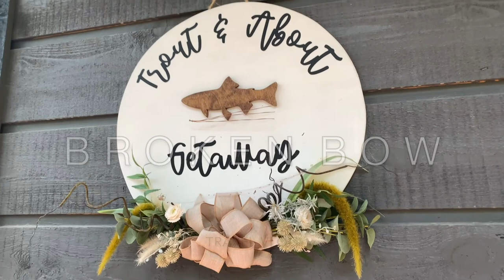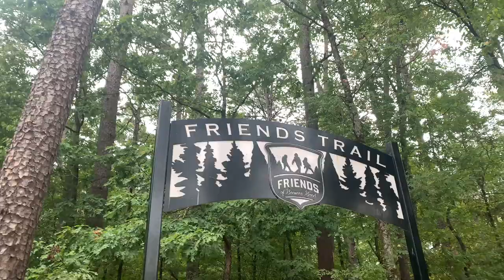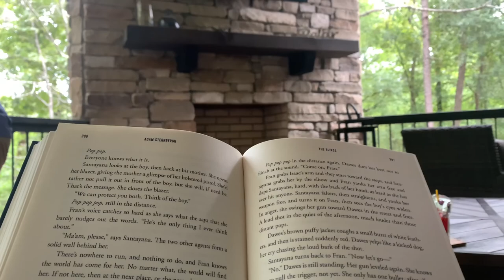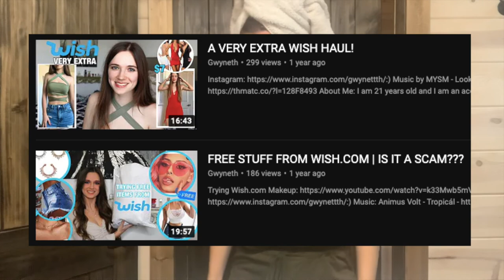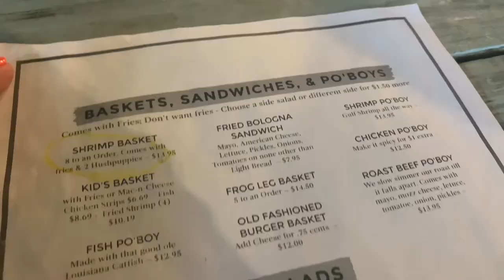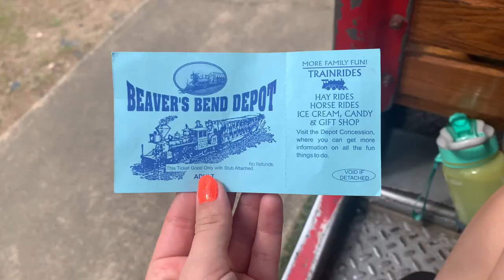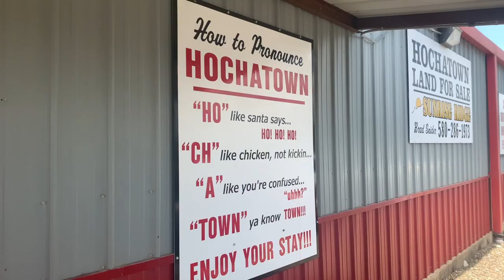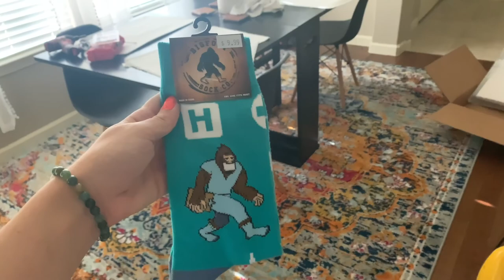BROKEN BOW, OK | TRAVEL VLOG (Hiking, Paddle Boats, Camp Fires, etc)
Shipping Address:
2627 S Broadway Ave

ABOUT ME:
I am 23 years old and I just graduated with my masters in Accounting from Texas A&M University.  I just recently moved to Dallas, TX. I have been making youtube videos for a few years now and LOVE IT! Hope you decide to stick around and watch my videos :)